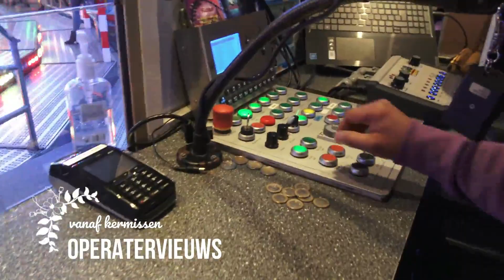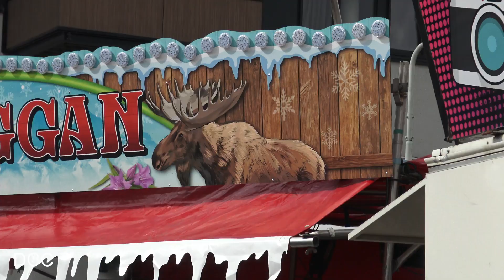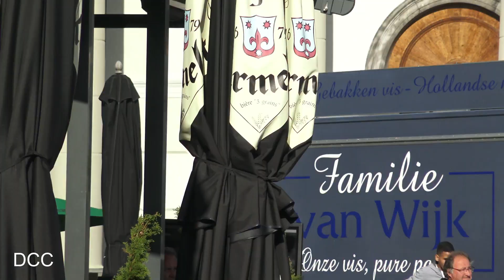Opbouw dag 2 Roosendaalse Kermis 2023 4K